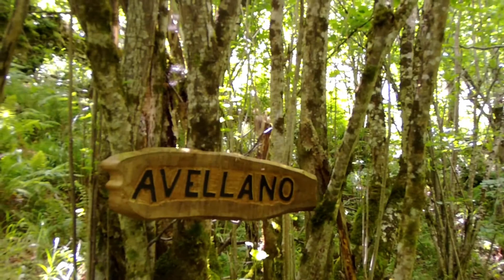MARAVILLOSO PARQUE INFANTIL Y PASEO FLUVIAL. CAMALEÑO - CANTABRIA. PICOS DE EUROPA.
🌄⛰️🌲 Lo descubrí durante mi estancia en los Apartamentos La Bárcena (Enterría - Camaleño) CANTABRIA. Enlace a su web

El parque infantil es una verdadera obra de arte!!!. Felicitaciones al artesano. Esperemos que se cuide y se mantenga, al menos como el día en que yo estuve.

El entorno de los Picos de Europa, indescriptible.